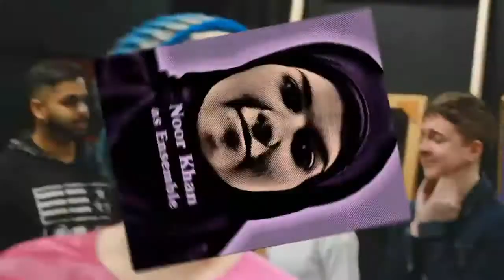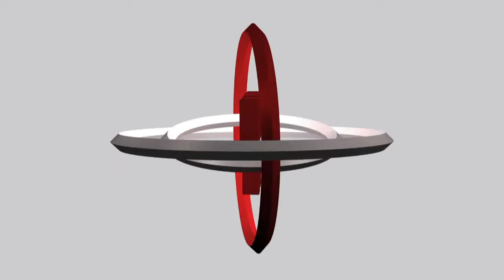Daily Broadcast - 03/09/18